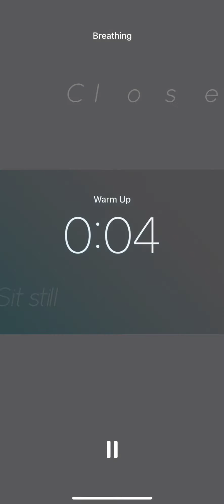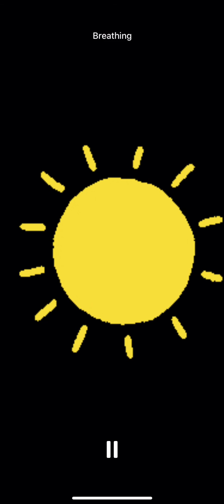Zen guitar 4 minute meditation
Use this to sit and breathe... Choose your favorite breath, sit still, close your eyes and breathe.